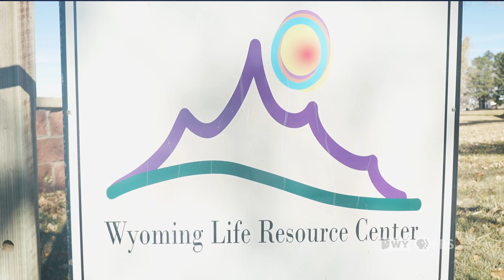Capitol Outlook - Week 7 (2023)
This week on Capitol Outlook, State Sen. Dave Kinskey, co-chairman of the powerful Joint Appropriations Committee, discusses the budget reconciliation process between the Senate and House that will finalize hundreds of millions of dollars in new spending and savings. And a first look at the newly completed Wyoming Life Resource Center.

Wyoming PBS videos are used in classrooms across the country.  Comments inappropriate for a classroom are blocked.